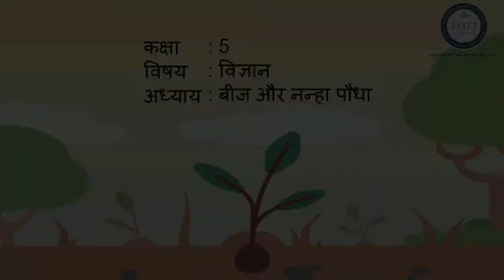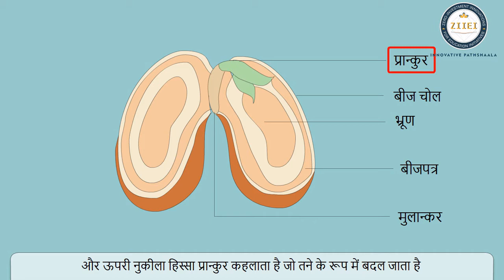UP Board Class 5 Science Chapter 3 बीज और नन्हा पौधा